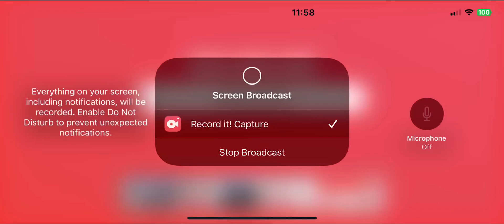Peppa pig fancy dress party 🎈